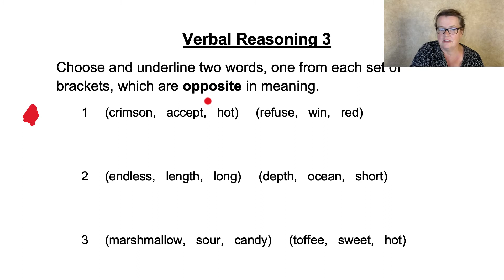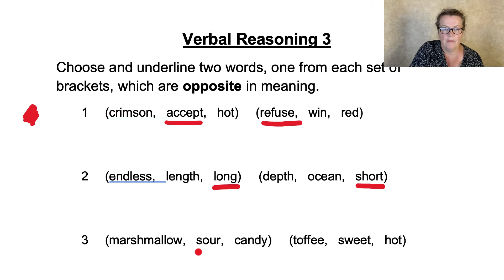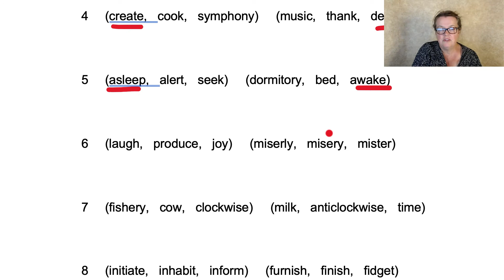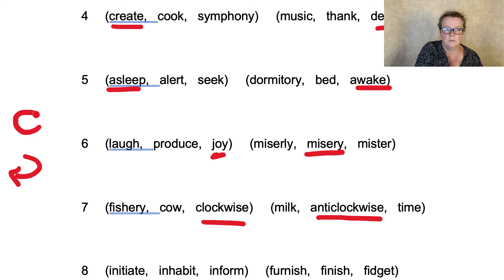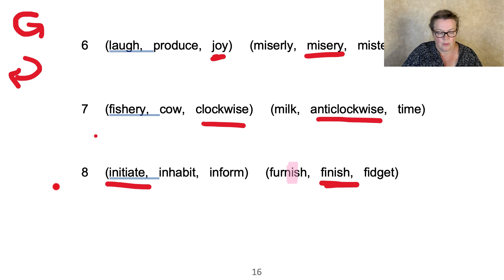11+ Verbal Reasoning, Scholar's Course Book 6 VR 3, Antonyms, most opposite